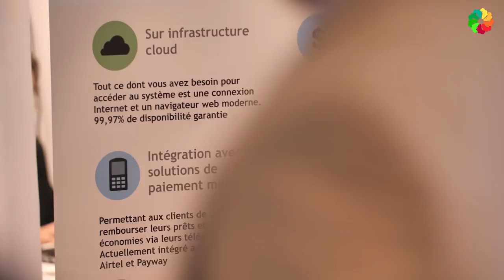SAM 2017 - Echanger, partager et étendre son réseau / To share and to extend your network